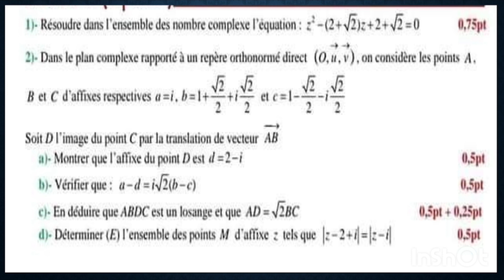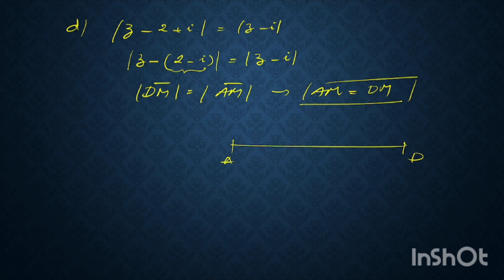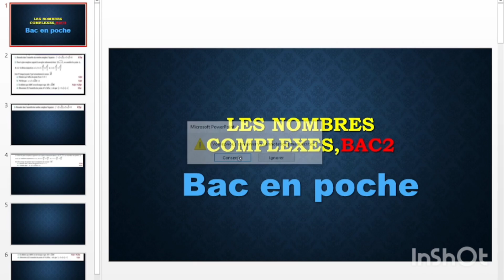nombres complexes.bac2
résoudre une équation dans C,image par translation, nature d'un quadrilatère, déterminer l'ensemble des points vérifiant une relation donnée,...